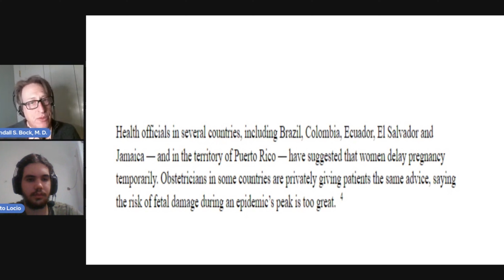19 Randall Bock argues that the Zika virus was exaggerated and surrounded by unnecessary hysteria.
Randall Bock highlights the issue of obstetricians lacking access to their book on misinformation, leading to the spread of inaccurate information. Randall Bock argues that the Zika virus was exaggerated and surrounded by unnecessary hysteria. Drawing a comparison to rubella, they emphasize that while rubella can cause significant neurological damage, including congenital deafness in babies, Zika's impact is supposedly less severe.